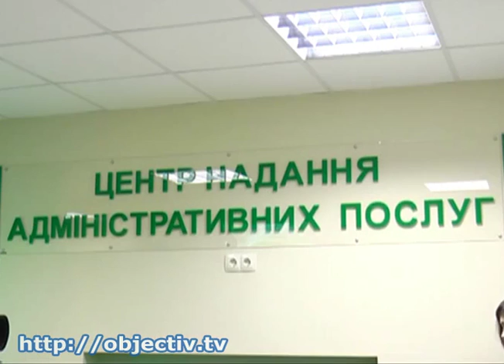Правительство США поддержит программы ХОГА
- Правительство США поддержит программы, разработанные ХОГА - Харьковская облгосадминистрация и посольство США в Украине подписали план совместных действий по поддержке в регионе антикоррупционной реформы. Американское правительство профинансирует программы детенизации, которые разработают украинские партнеры